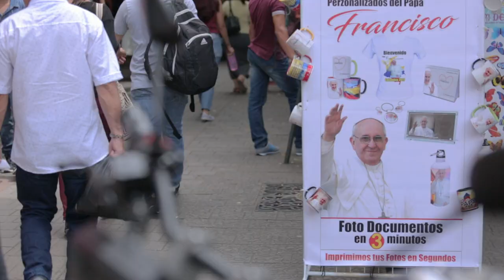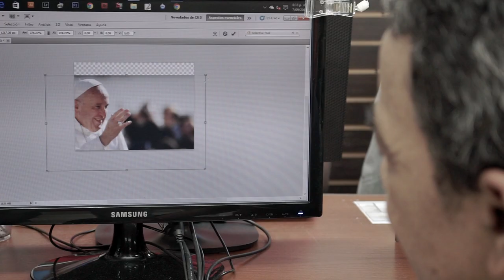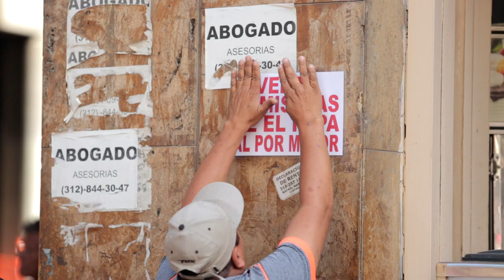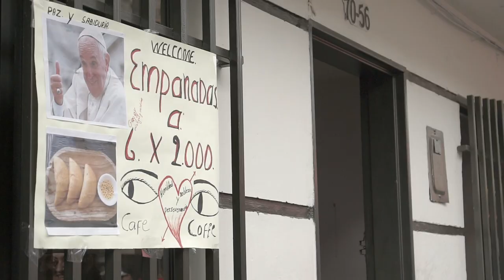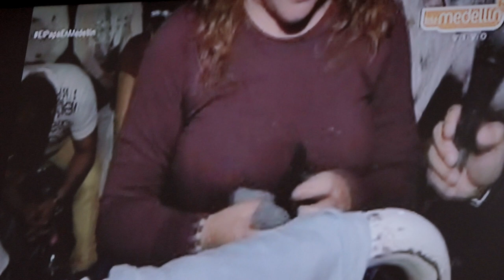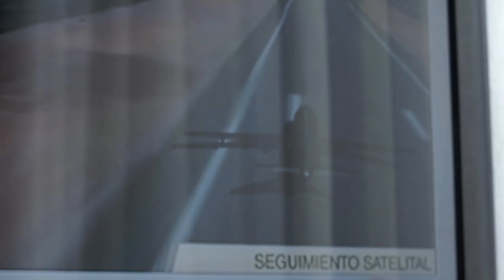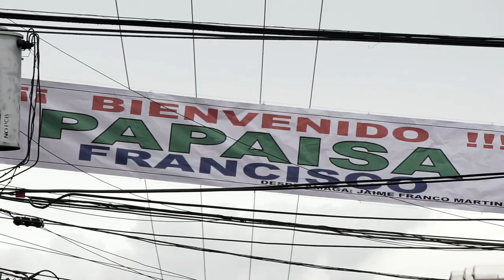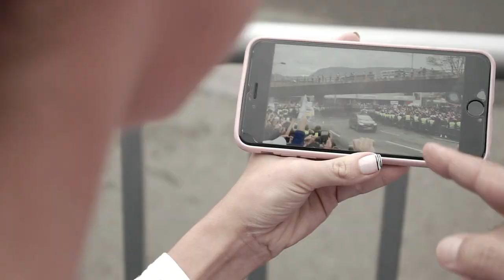Mientras llega el Papa [Documental] Telemedellín